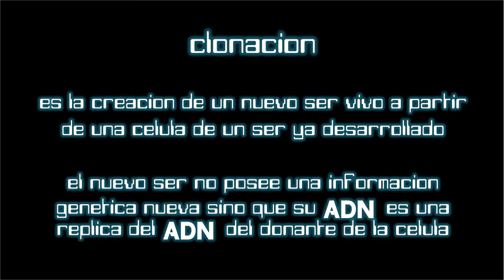Creación de vida: clonación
La oveja Dolly demostró que la clonación ya es posible, pero despertó muchas otras preguntas, ¿se utilizarán los clones para la guerra como en Star Wars o intentaremos replicar la identidad de nuestros seres queridos como en Black Mirror? ¿Los clones serán bancos de órganos como en La Isla o se utilizarán para misiones concretas como en Star Trek? La ciencia ficción nos permite explorar todas estas posibilidades.

La serie de mini-documentales Tecnoficción explora la forma en la que la ciencia ficción toma elementos de la realidad para analizarla y advertirnos que el uso que le demos a la tecnología hoy se traducirá en unas consecuencias en el mañana.